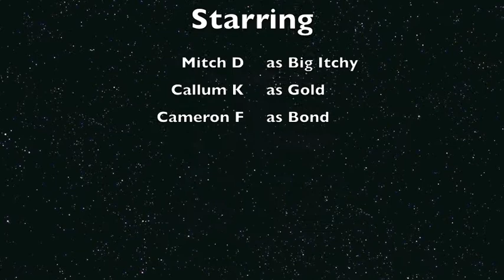Big Itchy & the Gold Bond Boys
Three of my students had were assigned to do a presentation on the Pythagorean theorem, this is what they came up with. Nice Job Fellas!